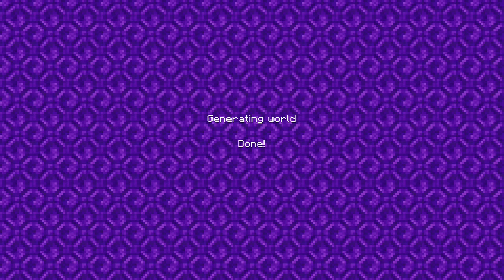15.6.2021 BIRTHDAY STREAM | Minecraft | !yt !discord